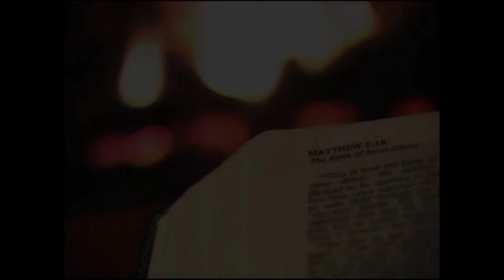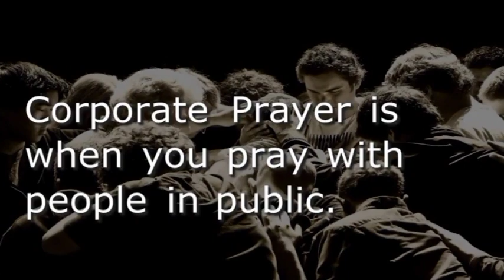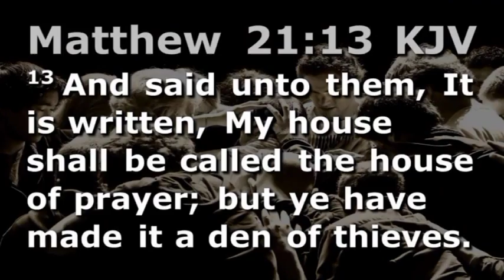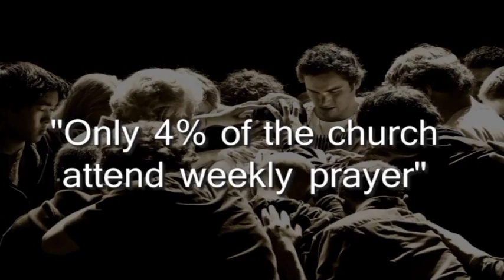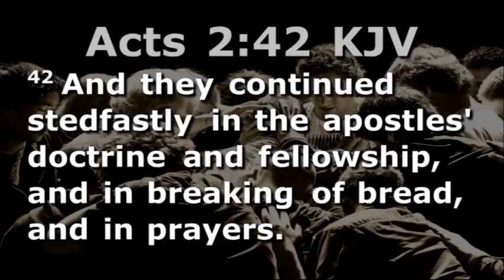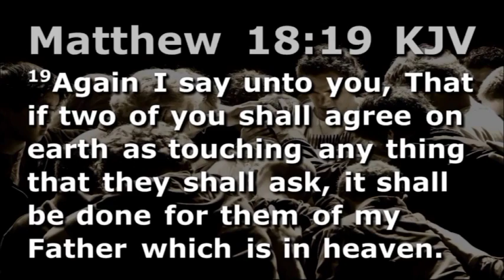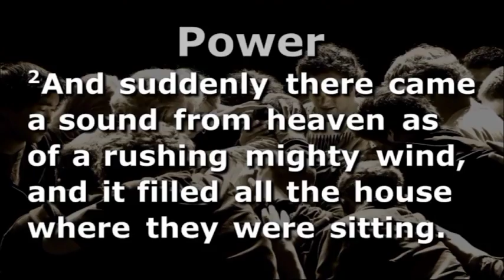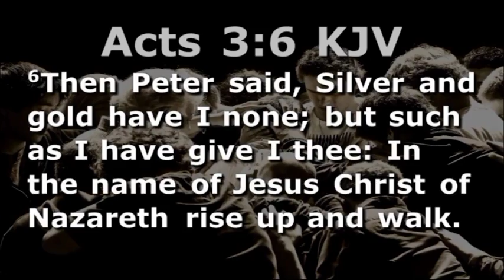Prayer Series NS15A005